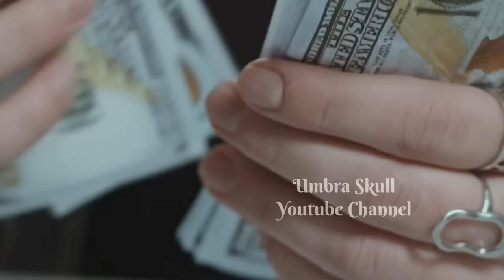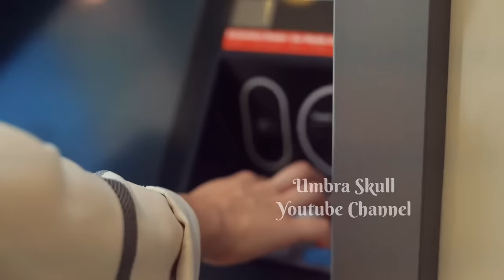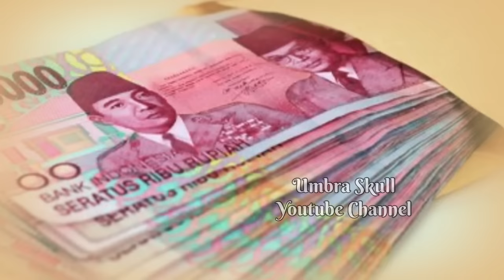JIKA NYONYA BOSS & SI SOPIR LUPA DIRI AKIBATNYA JADI NGERI